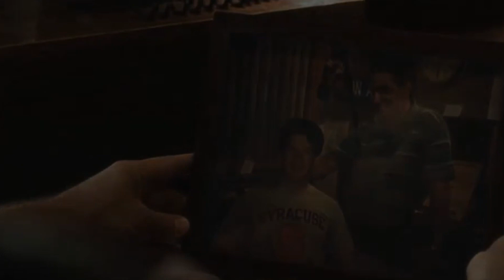Your house got negative energy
Your House: Transforming Negative Energy" is a captivating and empowering motivational video that explores the concept of negative energy within the home environment. It sheds light on the impact that negative energy can have on our well-being and offers practical guidance and inspiration for transforming our living spaces into positive, uplifting havens.

The video begins by acknowledging that our homes serve as more than just physical structures; they are sacred spaces that influence our mental, emotional, and spiritual states. It highlights the potential presence of negative energy within our living environments and the adverse effects it can have on our overall quality of life.

Through vivid storytelling and relatable examples, the video explores the sources of negative energy, such as unresolved conflicts, clutter, or stagnant energy flow. It emphasizes that our homes can become reservoirs of negativity if left unchecked.

However, the video takes a motivational and proactive approach, providing viewers with practical tools and techniques for transforming negative energy into positive vibrations. It offers guidance on decluttering, cleansing rituals, the use of healing elements like crystals or plants, and the importance of creating harmonious and intentional living spaces.

With each success story and inspiring visual, the video instills a sense of hope and empowerment in viewers. It encourages them to take charge of their living spaces, to be mindful of the energy they invite in, and to actively cultivate a positive and harmonious environment.

"Your House: Transforming Negative Energy" is a motivational video that empowers viewers to recognize the impact of negative energy within their homes and take actionable steps to create a positive and uplifting living environment. It reminds us that our homes should be a sanctuary—a place that nurtures our well-being, supports our dreams, and cultivates positive energy in every corner.